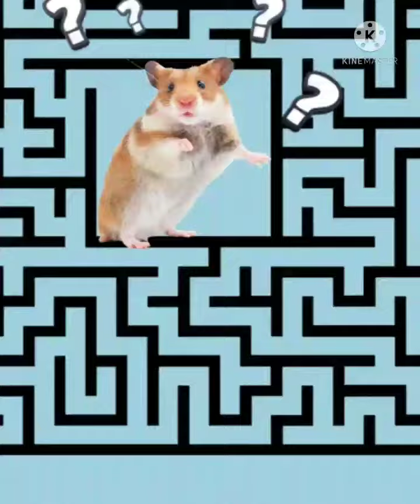Teddybear hamster in cambell's maze